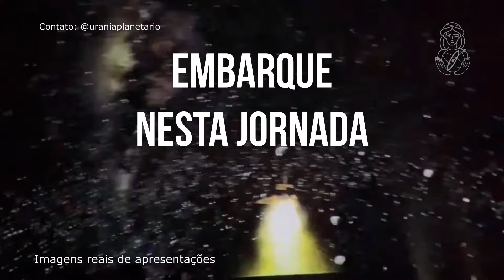Urânia Imagens reais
Para levar esta magia até a sua escola, acesse o site e entre em contato.